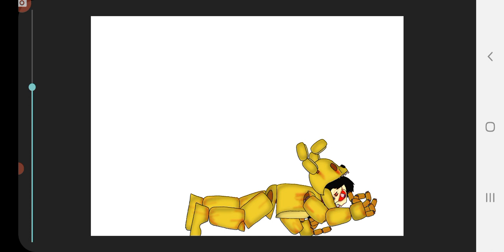la muerte de William afton animasion